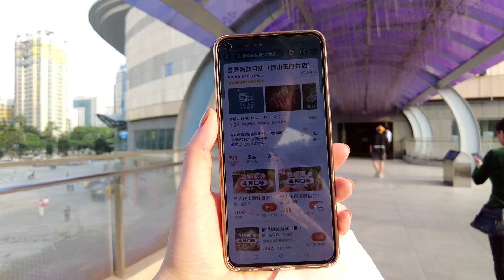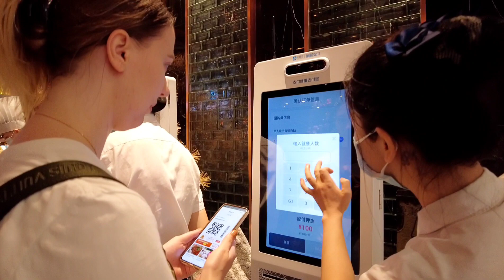САМЫЙ ЛУЧШИЙ РЕСТОРАН ВСЁ ВКЛЮЧЕНО! БЕЗЛИМИТНАЯ ЕДА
Привет всем! НИХАО!
В этом видео я покажу вам обзор САМОГО ЛУЧШЕГО РЕСТОРАНА ВСЁ ВКЛЮЧЕНО, ресторане безлимитной еды. За небольшую цену можно есть что ХОЧЕШЬ и сколько вам захочется, НО В ОГРАНИЧЕННОЕ ВРЕМЯ 2 ЧАСА. Такой тип ресторанов очень популярный в КИТАЕ.
А ТАК ЖЕ ФИШКА ЭТОГО РЕСТОРАНА, В ТОМ ЧТО МОЖНО ГОТОВИТЬ САМИМ. СМОТРИТЕ САМИ!

ТАЙМ КОДЫ:
00:39 название приложения где я нахожу скидки и рестораны
01:01 небольшой обзор торгового центра где находиться ресторан все включено
03:31 выбираем вкус супа в котором будем сами готовить морепродукты
03:46 идем смотреть, что есть в ресторане
05:10 обзор суши
05:43 сырые овощи для готовки
07:03 морепродукты в аквариуме
09:04 небольшой обзор как готовят в ресторане
10:08 обзор чего мы набрали
11:06 начинаем пробовать все
22:55 цена за ресторан все включено
23:41 отзывы о ресторане